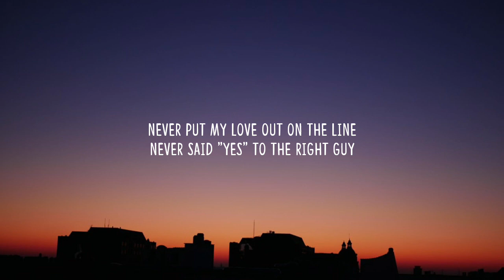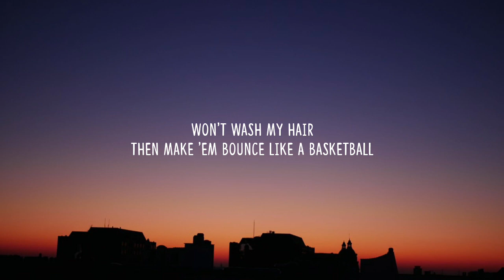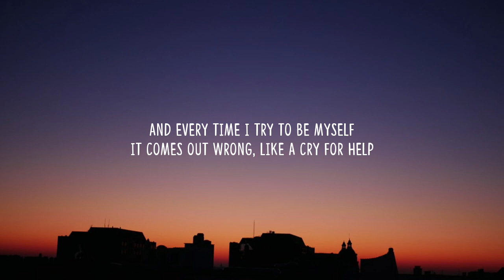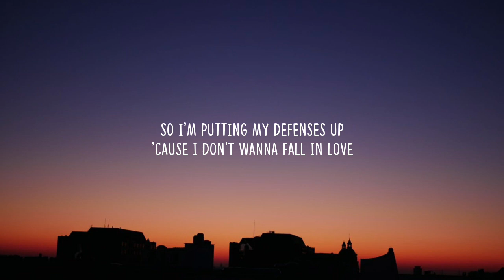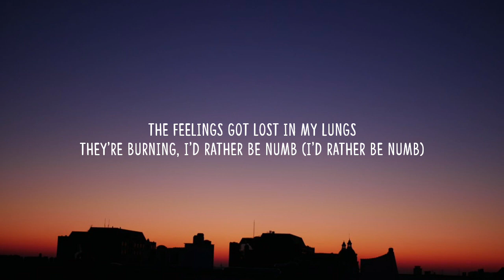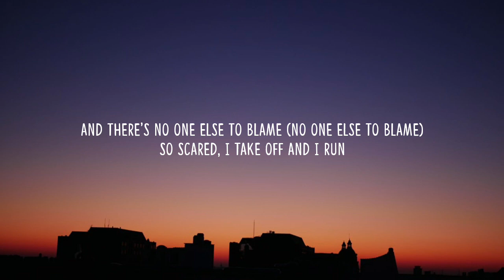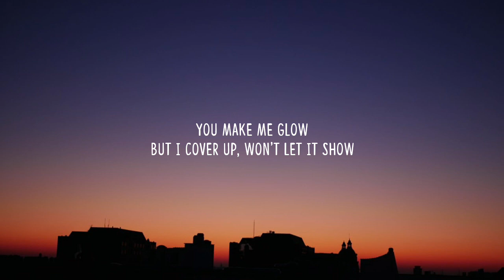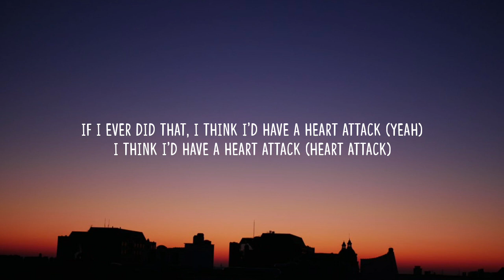Chris Brown - New Flame (Lyrics) Ft. Usher, Rick Ross